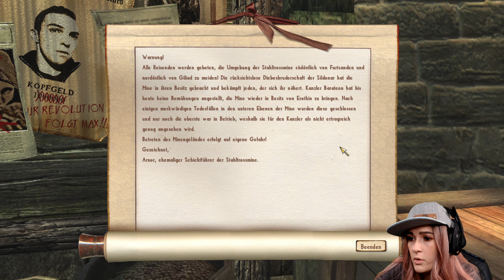Nehrim - Am Rande des Schicksals - Eigener Esel und endlich Giliad #12 | Let's Play | Deutsch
In der zwölften Folge von Nehrim - Am Rande des Schicksals entdecken wir Giliad und bekommen unseren eigenen super niedlichen ESEL.

Eure Birdy

►Dieses Spiel◄

Nehrim ist eine Total-Conversion für TES IV: Oblivion. Entdecke das namensgebende Land Nehrim mit dichten Wäldern und Steinwüsten, erkunde alte Grüfte und Höhlen, und erlebe ein ungewöhnliche, vielschichtige Storyline die sich abseits von Gut und Böse bewegt.

►Mein Kanal◄

►Social Media◄